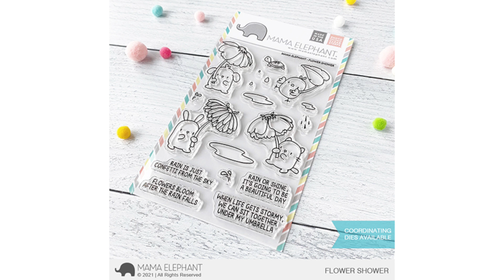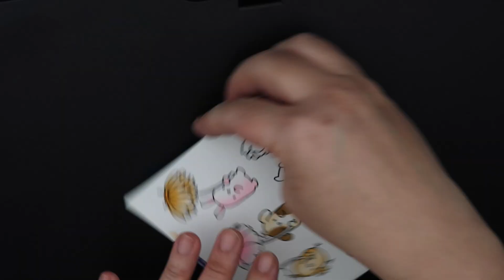Slimline Box Card Tutorial featuring Mama Elephant Flower Shower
for more fun and fresh products and inspiration!

Design Team Member Rina uses the mamaelephant Slim Scenescape Builder Creative Cuts to create a fun box card using the Flower Shower stamp set. A box card is a fun interactive card where the recipient unfolds a card into a box that can be displayed.

Products used Available May 15th, 2021
Slim Scenescape Builder Creative Cuts Creative Cuts (Box Card)
Flower Shower
Flower Shower Creative Cuts

Copic Markers
BG10, BG32, BG13, BG11
RVO2, RV21, RV10, RV00, RV23
Y38
YR20, YR21